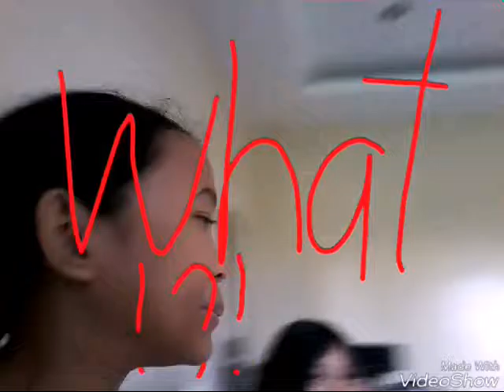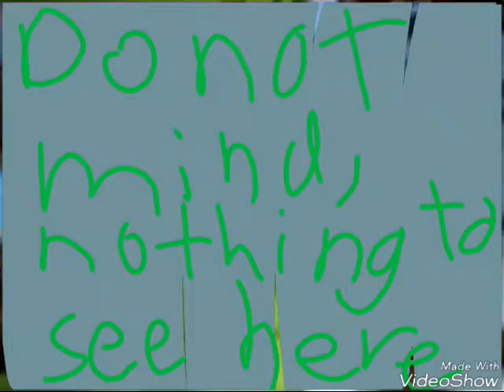We were just BORED,ok